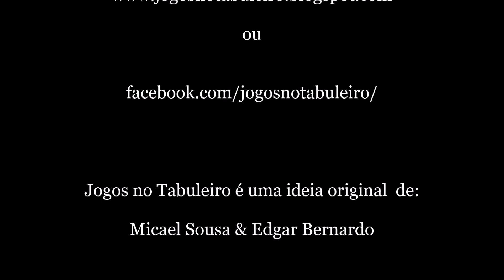Jogos no Tabuleiro: Eurogames no dia da Europa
Hoje é o dia da Europa ou será da União Europeia? Seja qual for neste dia não podia deixar de falar de eurogames, desta vez pegando num livro que demonstra paixão por eurogames. E vocês são apaixonados?